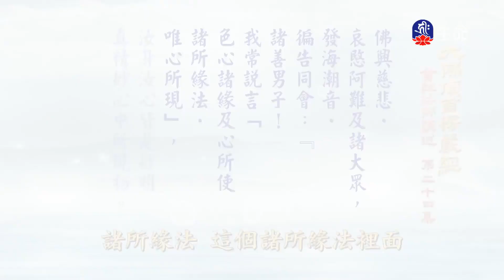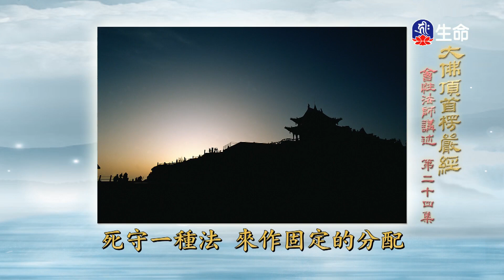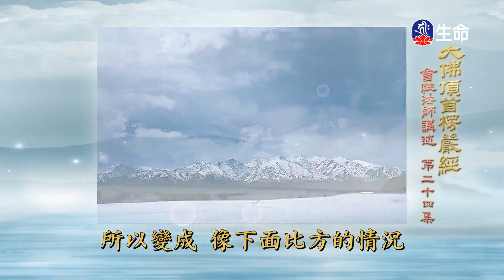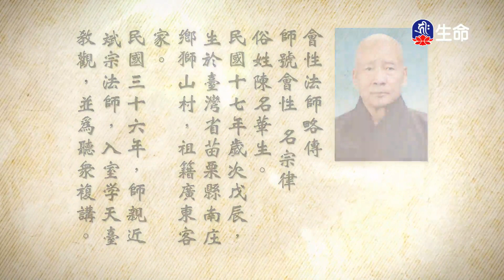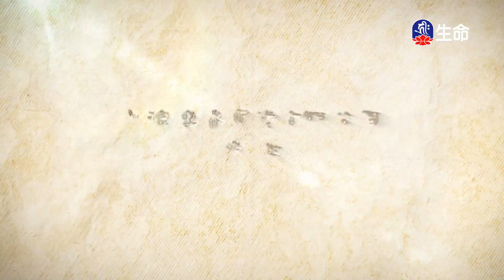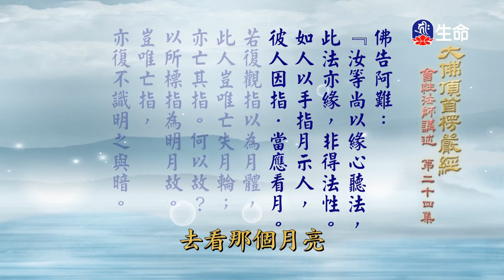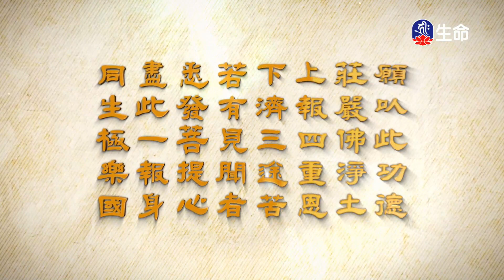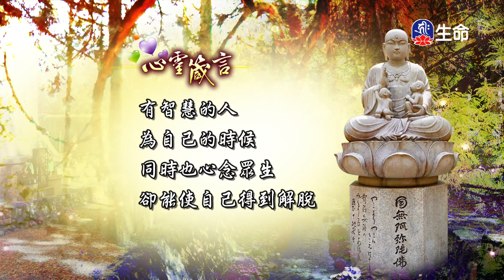大佛頂首楞嚴經(71-72)_長老法語_(lifetv_20231208_14:00)